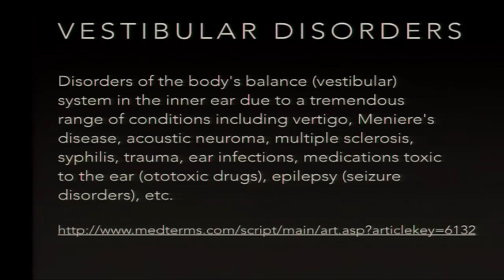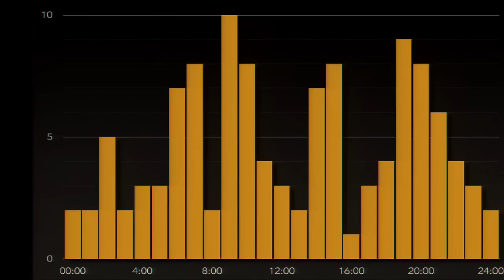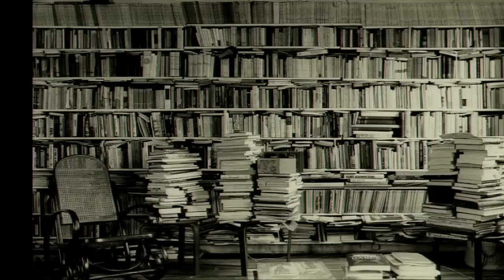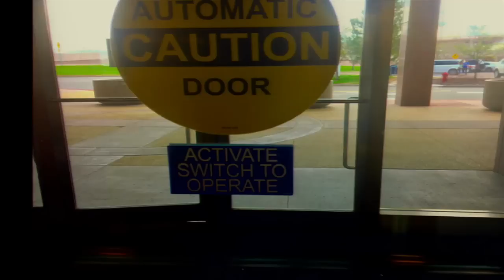Greg Tarnoff - Living With a Vestibular Disorder - 2014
This is a clip from Greg's recent presentation in where he gives an eerily accurate description of the daily challenges that face those with balance disorders.
To see his full presentation

If you are a sufferer feel free to add your comments below.